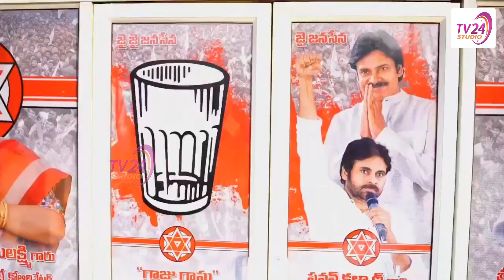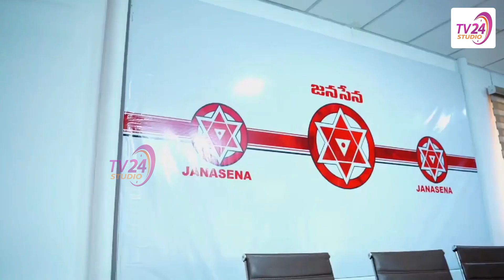Janasena New Party Office Opening In Rajanagaram | Janasena Chief Pawan Kalyan | TV 24 Studio